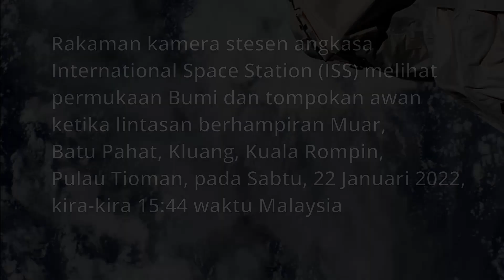22 Jan 22: Kamera ISS merakam sekitar Muar, Batu pahat, Kluang, Kuala Rompin, Pulau Tioman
Rakaman kamera stesen angkasa International Space Station (ISS) melihat permukaan Bumi dan tompokan awan ketika lintasan berhampiran Muar, Batu Pahat, Kluang, Kuala Rompin, Pulau Tioman, pada Sabtu, 22 Januari 2022, kira-kira 15:44 waktu Malaysia.